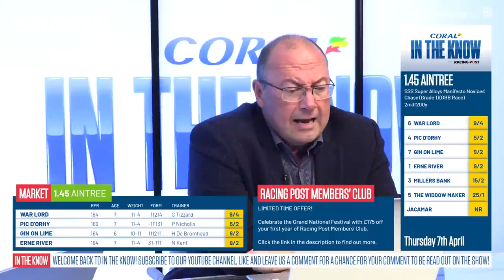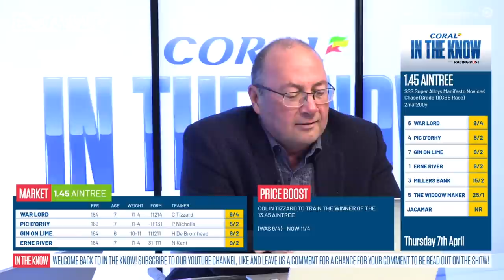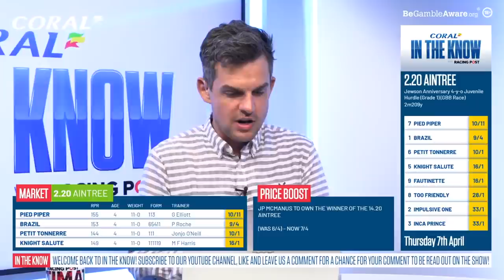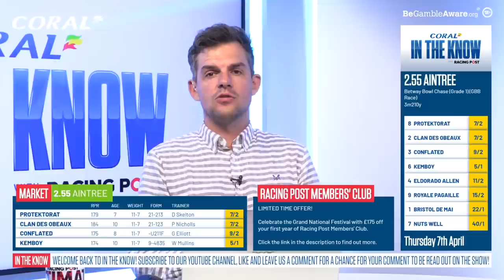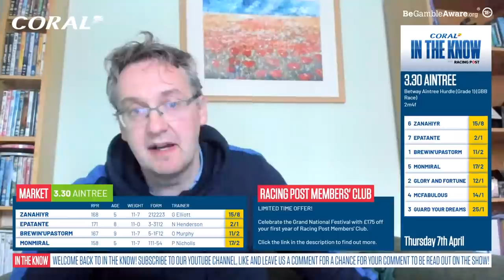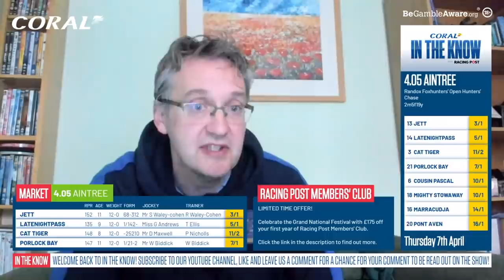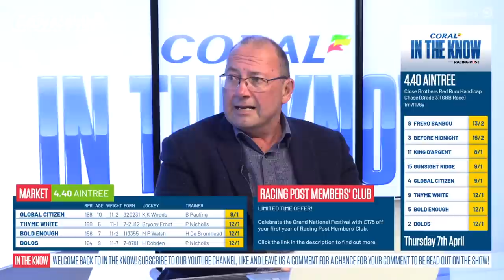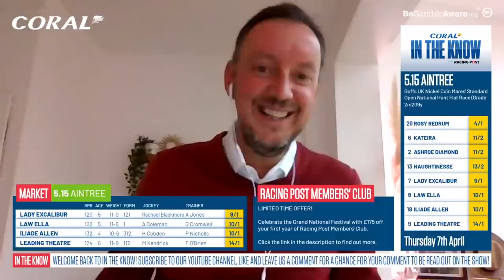Aintree Grand National Festival | Day 1 | Horse Racing Tips | In The Know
Join Ross Brierley, Coral's David Stevens, Racing Post tipsters Paul Kealy and Tom Segal as they preview Day 1 of the Aintree Grand National Festival.

18+ Gamble Responsibly